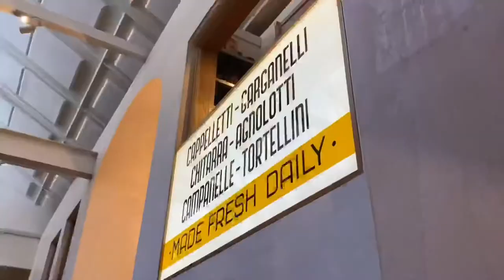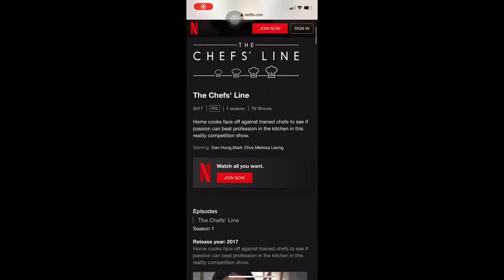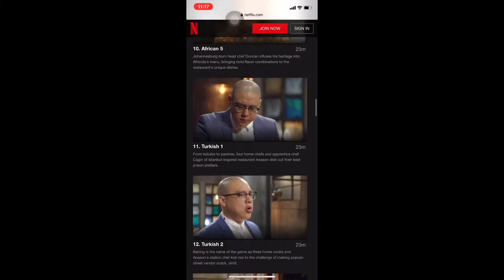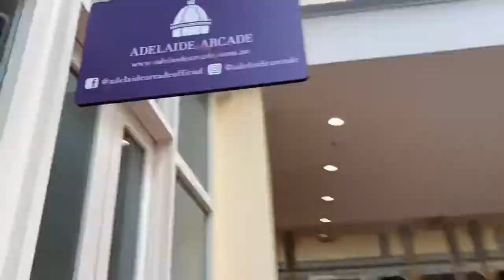OSTERIA OGGI| SUNDATE| RUNDLE MALL| RUBY WONDERS 💛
Osteria Oggi

76 Pirie St. Adelaide